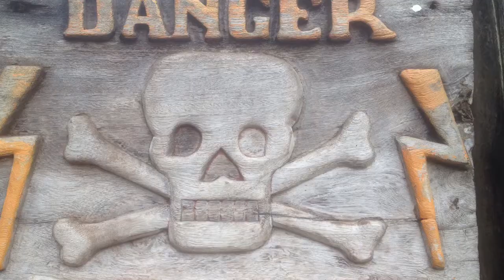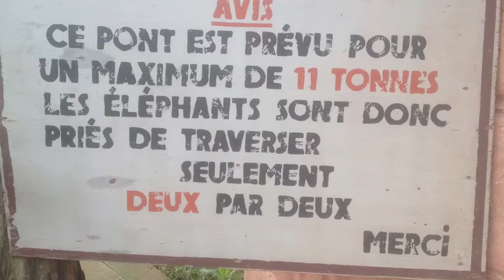The steers go to pairi daiza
Our little adventure over Toussaint